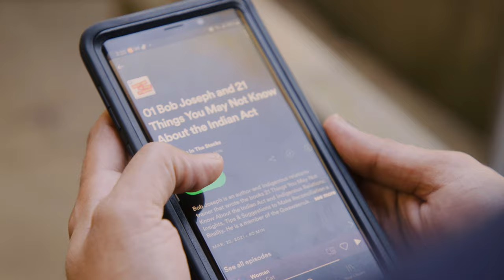We’re Just Getting Started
A look back at some of the successes we celebrated in 2021, with a focus on Indigenous programming and involvement.